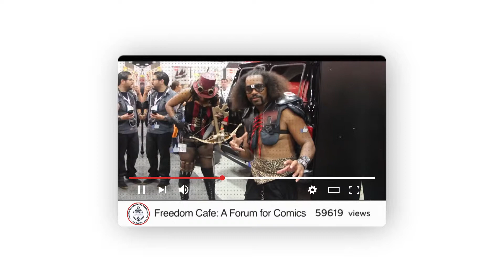YouTube Promo | Berthing Cleaner Productions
Let us help you deliver the content your audience wants to see. It's a surefire way to build viewer loyalty and keep people coming back for more.

Berthing Cleaner Productions, LLC (BCP) is a South Carolina based full-service video production company that has been providing a wide array of services throughout the Midlands of South Carolina since 2011. We develop and produce video projects across diverse genres including commercials, reality shows, music videos, promotional/marketing videos, training videos, event coverage, and more. We work with record labels, advertising and marketing agencies, small and mid-size businesses, government agencies, nonprofits and more – helping them deliver their messages to target audiences in a memorable way.